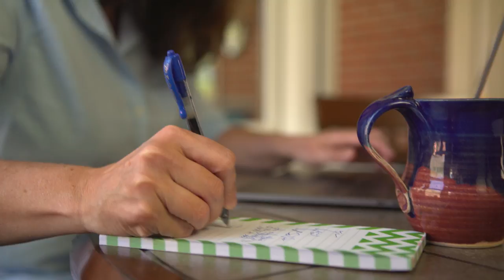Pillow Fight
Even a feather fiasco turns into a sweet MOMent when mom reaches for Budget Saver Twin Pops! Wonder how long the kids will be in this room cleaning up? 😳 😩 😜